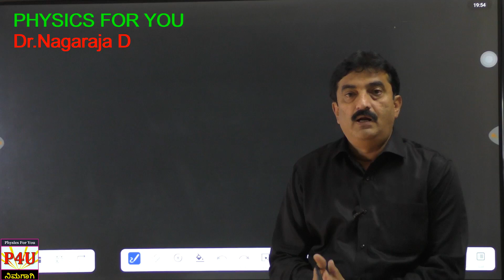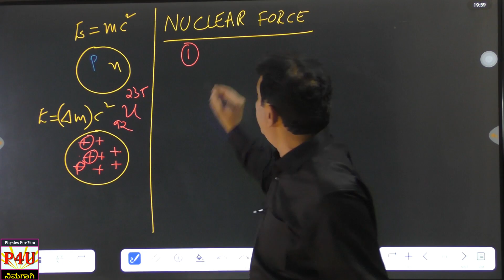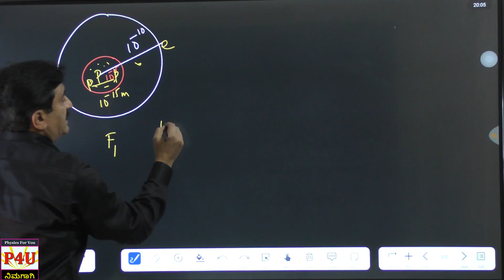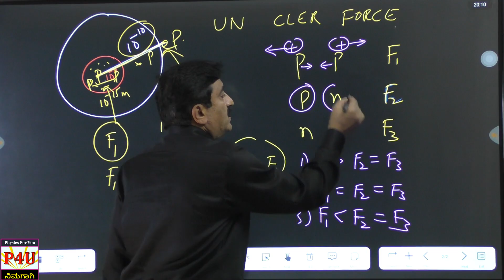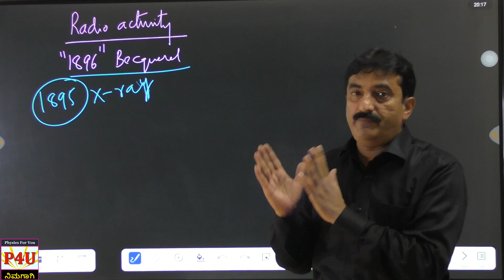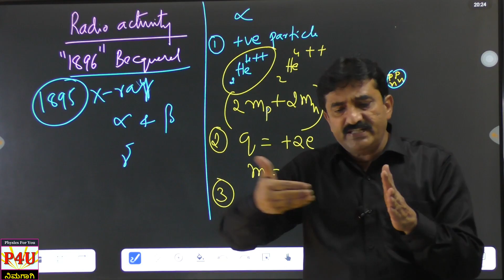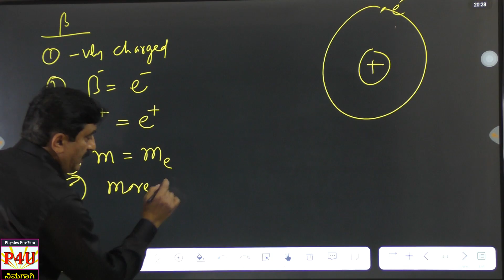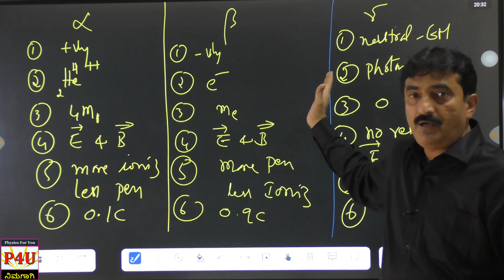Nuclear force, radioactivity, alpha, beta and gamma ray properties in Kannada II PUC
gamma ray properties in Kannada. Download the notes using following link